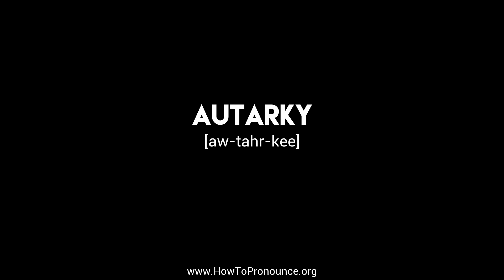How to Pronounce "autarky"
Learn the proper pronunciation of "autarky"